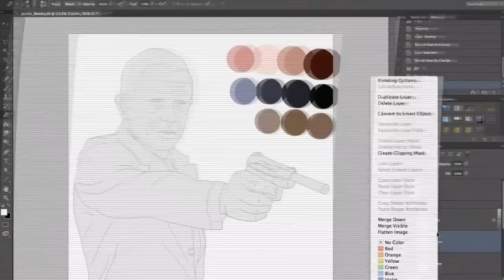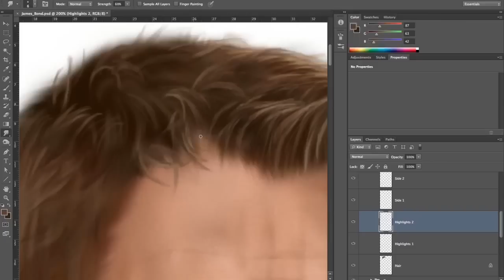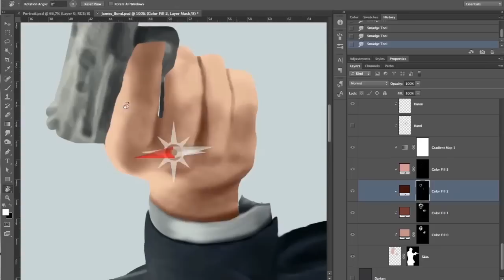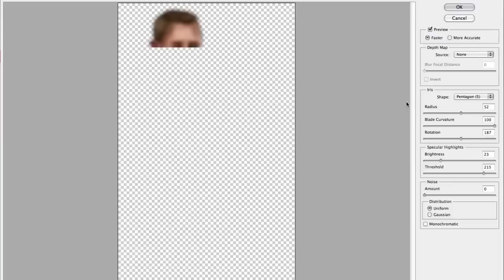Skyfall 007 By Prototype4D's Derk Elshof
I hope you've enjoyed the video, if you did leave a like it would be much appreciated.

Created in Adobe Photoshop CS5
Total time 9h 42mins